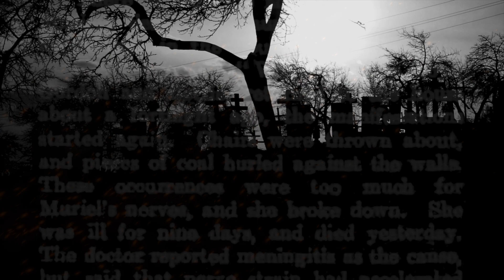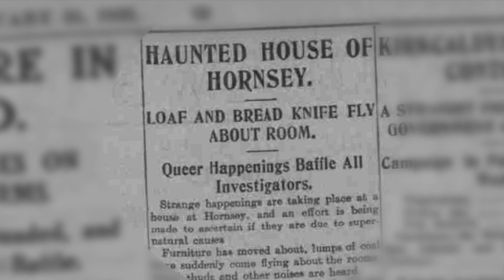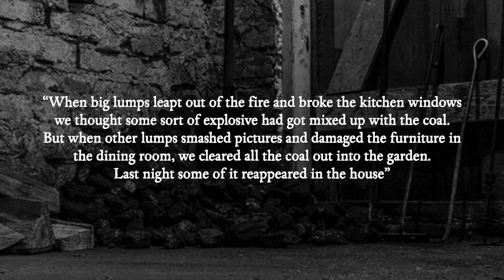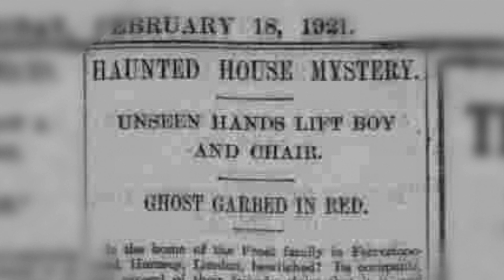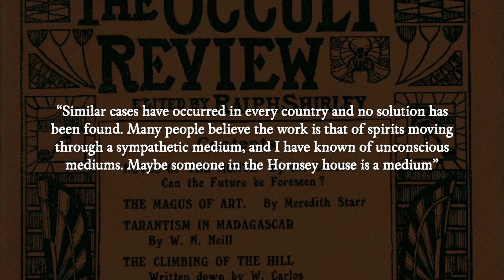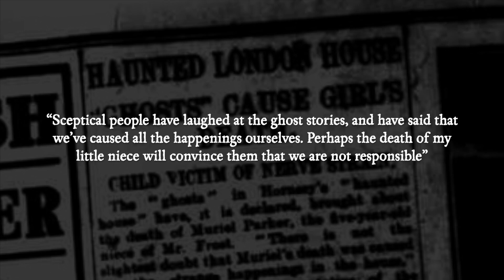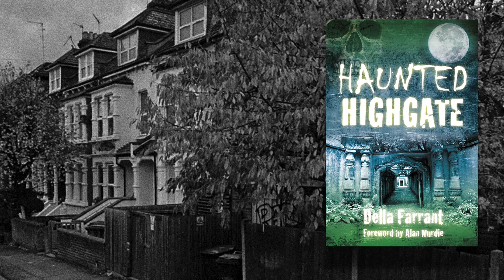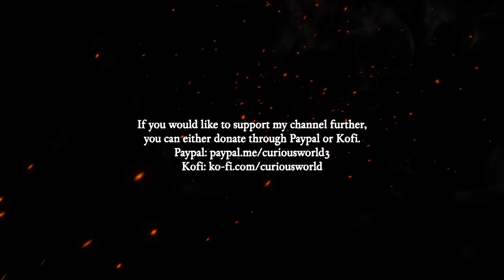The Haunting at Ferrestone Road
For four months in 1921, newspapers across Britain followed the plight of the Frost family; a north London household who claimed they were being haunted by a malevolent spirit. This is the story.

I appreciate all the support I get from my subscribers through sharing, comments and likes.